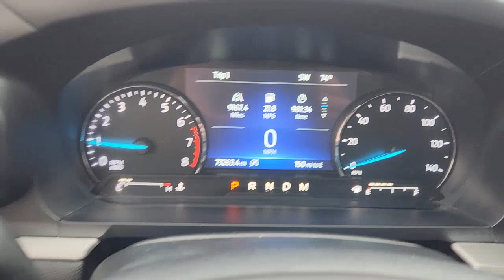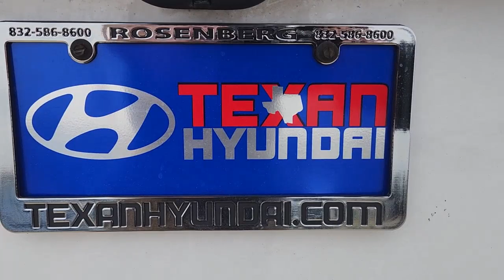2020 Ford Explorer Rosenberg, Pecan Grove, Sugar Land, Houston, Richmond 19559A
WHITE Used 2020 Ford Explorer XLT available in 27309 Southwest Freeway, Rosenberg, Texas at Texan Hyundai. Servicing the Rosenberg, Pecan Grove, Sugarland, Houston, Richmond, TX area.

Texan Hyundai
27309 Southwest Fwy

Contact Texan Hyundai today for information on dozens of vehicles like this 2020 Ford Explorer XLT. This versatile SUV is perfect for families or contractors with its oversized cargo area exceptional horsepower and option upgrades. Surprising quality accompanied by a high level of performance...this Oxford White on Ebony Ford Explorer XLT could end up being the perfect match for you. You can finally stop searching... Youve found the one youve been looking for. There are many vehicles on the market but if you are looking for a vehicle that will perform as good as it looks then this Ford Explorer XLT is the one! Collapse Expand Pause Play